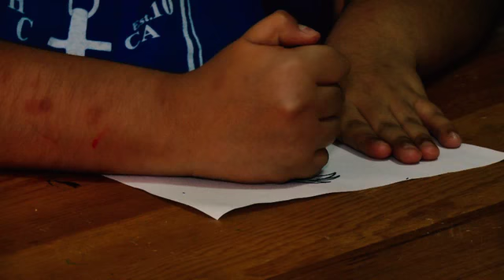Diego diagnosticado con autismo, Sin Reservas_Guatevision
EL MIÉRCOLES CONOCIMOS LA LABOR QUE EL PROGRAMA POTENCIALES, QUE TRABAJA EN CONJUNTO CON LA ASOCIACIÓN GUATEMALTECA POR EL AUTISMO, REALIZA. HOY CONOCEREMOS A UN NIÑO QUE FUE DIAGNOSTICADO CON AUTISMO Y GRACIAS AL APOYO DE ESTAS ENTIDADES, HA LOGRADO ALCANZAR UN NIVEL DE SOCIALIZACIÓN QUE ESTE AÑO LE DIO LA OPORTUNIDAD DE EMPEZAR A ESTUDIAR EN UN COLEGIO REGULAR.